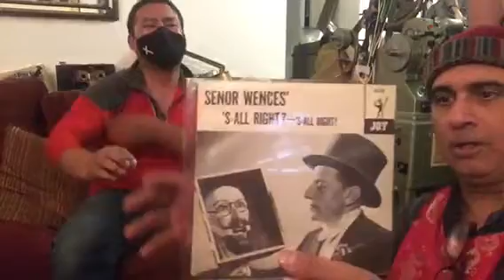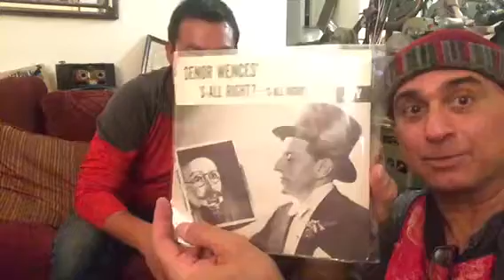Unboxing 45 record Senor Wences